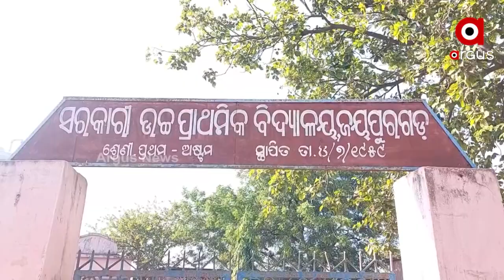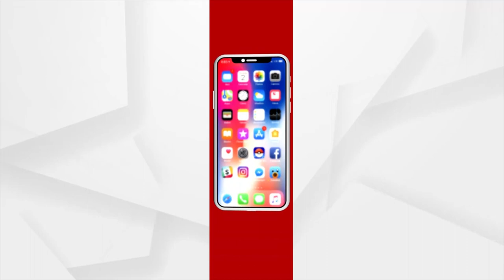ଜନମନୁ ଦିବ୍ୟାଙ୍ଗ ଦୁହେଁ ଭାଇ ବୁହେନ୍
ସମ୍ବଲପୁର ଜିଲ୍ଲା କୁଚିଣ୍ଡା ବ୍ଲକ ଜୟପୁରଗଡ ଗାଁର୍ ସନ୍ତୋଷ ପ୍ରୁଷେଠ ଆରୁ ସରସ୍ବତୀ ପ୍ରୁଷେଠ । ଭାଇ ବୁହେନ ଦୁହେଁ ଜନ୍ମନୁ ଦିବ୍ୟାଙ୍ଗ ।  ଜୀବନ କାଣା ଜାନବା ଆଗନୁ  ବୁଆ-ମାକେ ହରେଇକରି ବଂଚବା ଲାଗିର୍ ସଂଘର୍ଷ କରିଚାଲିଛନ୍ । ସନ୍ତୋଷ ଗୁଟେ ପ୍ରକାର ଅକର୍ମନ୍ୟ ହେଇଥିବା ବେଲକେ ବଡ ବୁହେନ୍ ଠିକସେ ଚାଲି ନାଇପାରେ ।